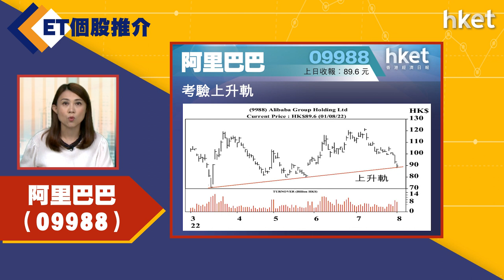【ET個股推介】阿里巴巴 （09988 )